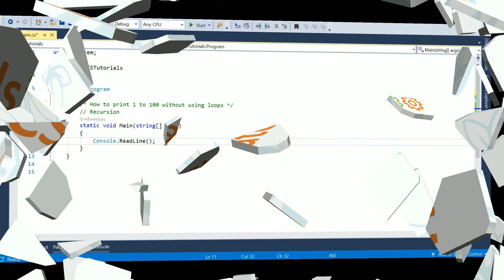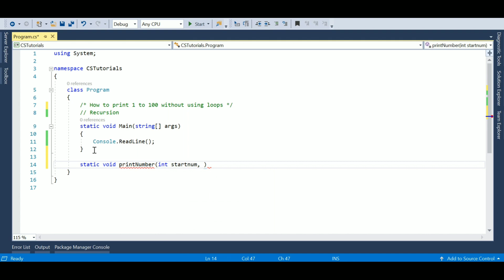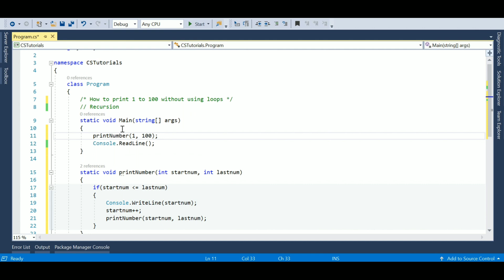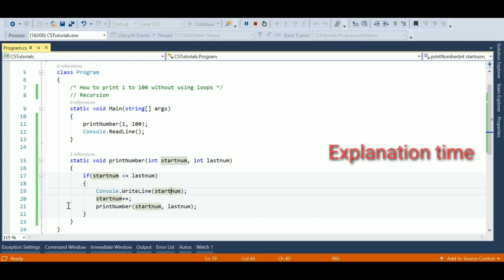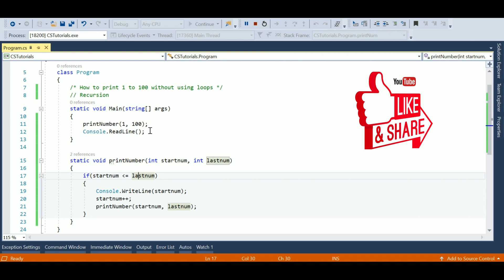How to print 1 to 100 without using loops | For | While | Recursion | C#